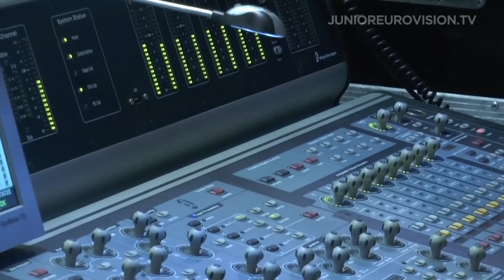Participants are ready for the first rehearsals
Today Sofia is ready for the first day of rehearsals!